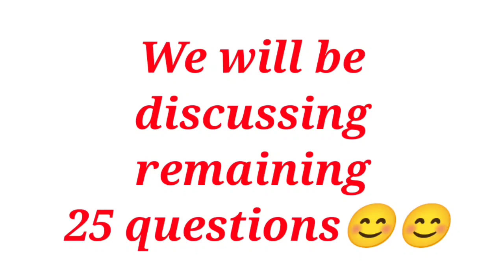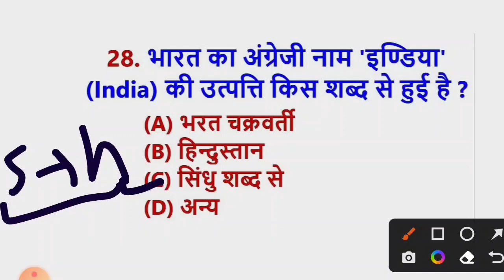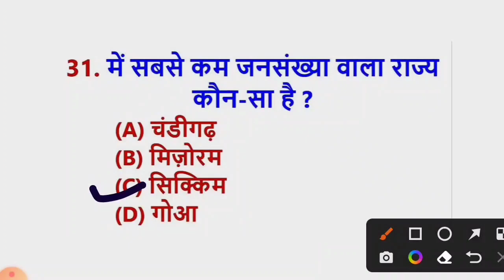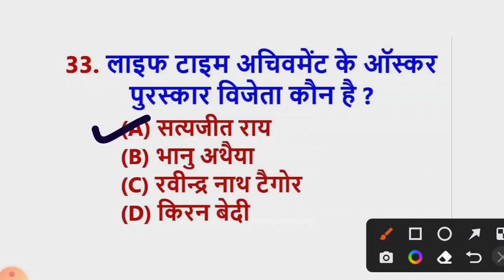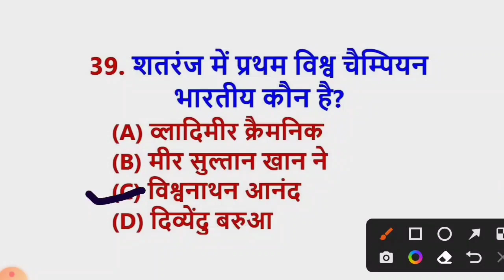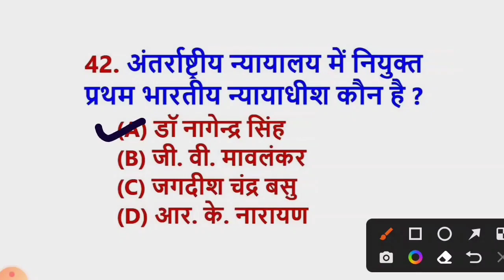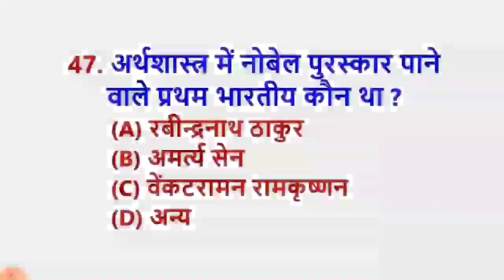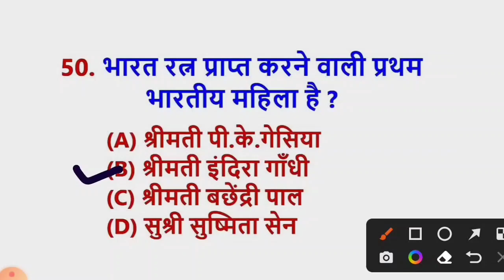Top 25 easy GK questions Part.2||most important GK questions||General knowledge